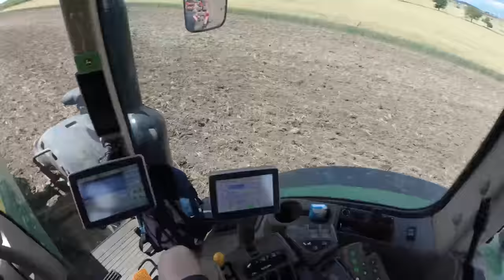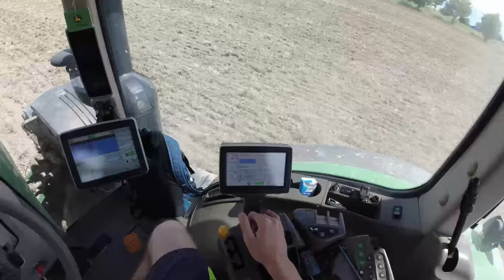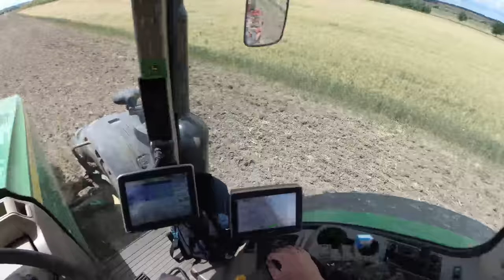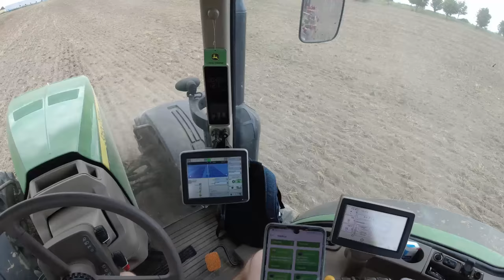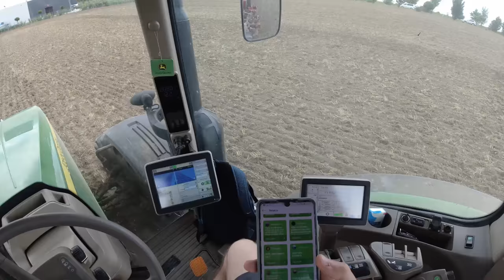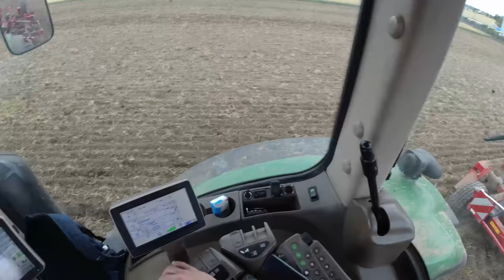Vlog z práce #17 Nový stroj na farmě / JD 8310R + Horsch Tiger 4AS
Ahoj,
zdravím tě u sedmnáctého VLOGU z práce (tzv. FarmVlogu)..
Tentokrát vlog z podmítky po žitu s John Deere 8310R a novým podmítačem @HORSCHMaschinenGmbH Tiger 4AS...
Kamera: DJI Osmo Action, DJI Mavic Mini